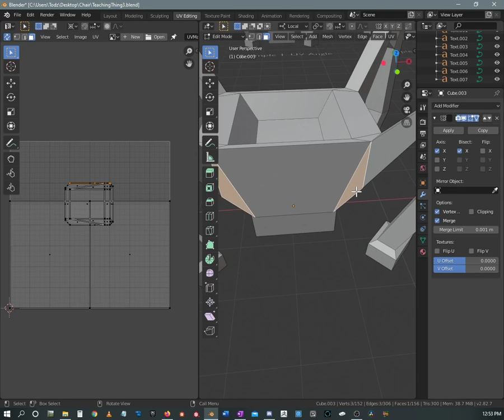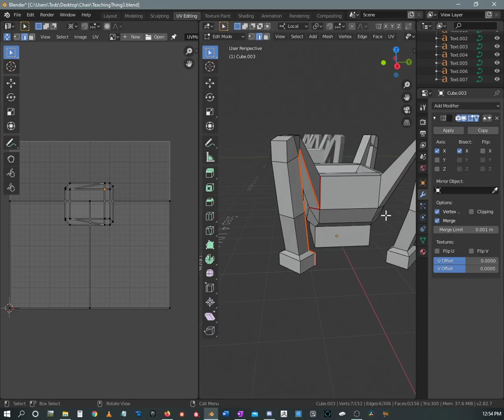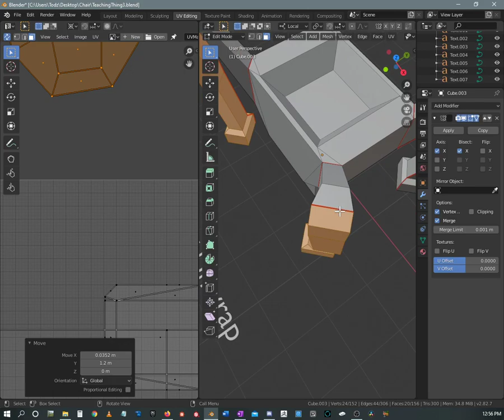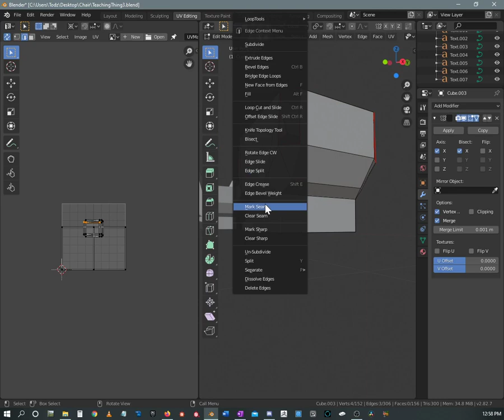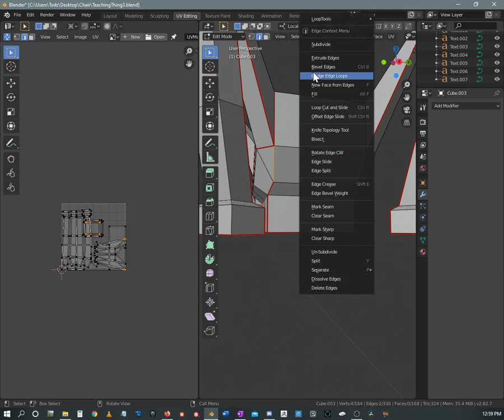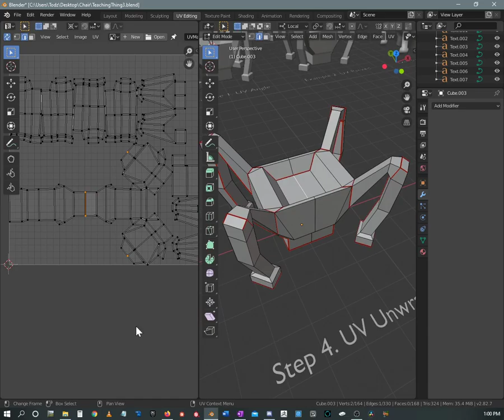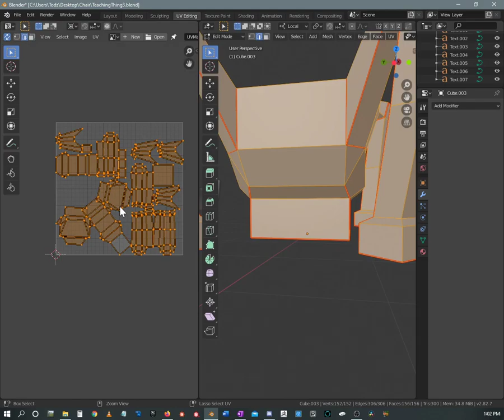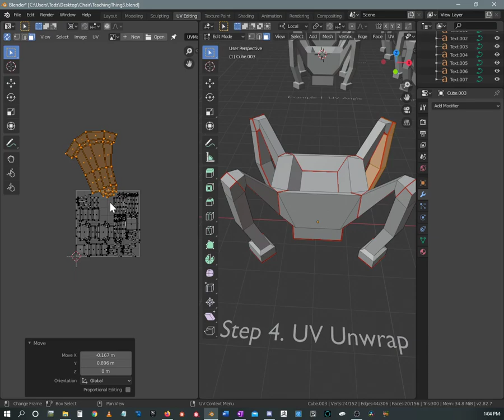UV Creation Review Blender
Okay, so we've gone over UVs a few times, so here is final run through of this.